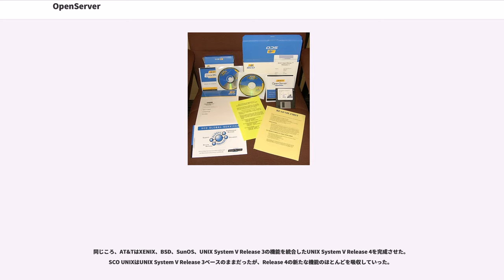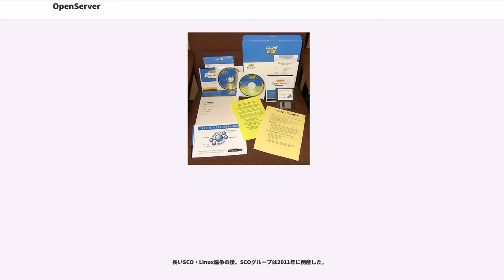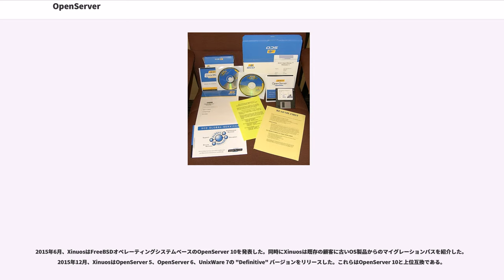OpenServer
OpenServerとは、 (SCO) によって開発されたクローズドソースのオペレーティングシステム (OS) である。かつてはSCO UNIX、SCO Open Desktop (SCO ODT) と称していた。Santa Cruz Operationは後にが買収し、現在はXinuosが所有している。OpenServerの初期のバージョンはUNIX System Vベースであったが、OpenServer 10以降はFreeBSDベースとなった。

SCO UNIXはマイクロソフトのXENIXのSanta Cruz Operation派生の後継として登場したもので、UNIX System V Release 3.2にXENIXのデバイスドライバやユーティリティを統合したものであった。1989年、SCO UNIX System V/386 Release 3.2.0がSCO XENIXの後継製品としてリリースされた。基本OS製品にはTCP/IPネットワーク機能やX Window Systemは含まれておらず、追加料金を払えばアドオンパッケージとしてこれらの機能を利用できた。その後間もなく、SCOはアドオンパッケージを含めた製品をSCO Open Desktopの名前でリリースした。1994年、追加のSMPパッケージであるSCO MPXがリリースされた。

同じころ、AT&TはXENIX、BSD、SunOS、UNIX System V Release 3の機能を統合したUNIX System V Release 4を完成させた。SCO UNIXはUNIX System V Release 3ベースのままだったが、Release 4の新たな機能のほとんどを吸収していった。

1992年にリリースされたSCO UNIX 3.2v4.0とOpen Desktop 2.0には、長いファイル名とシンボリックリンクのサポートが追加された。1995年のリリースでOpenServer Release 5.0.0と名前を変え、ELF実行形式と動的共有ライブラリのサポートが追加され、カーネル構造の多くが動的となった。

1995年にリリースされたSCO OpenServer 5はSCOの主要な製品となり、PizzaNet（ピザハットとの提携により行われた最初のインターネットベース食品配送システム）やSCO Global Access（Open Desktop Liteベースのインターネットゲートウェイサーバ）などの製品基盤となった。その巨大なインストール基盤のため、SCO OpenServer 5は積極的に保守され、2009年4月になっても主要なアップデートがSCOによりなされていた。

2005年に初めてリリースされたSCO OpenServer 6は、AT&T UNIX System V Release 4.2MPとノベルのUnixWare 7を統合したものがベースである。SCO OpenServer 6は巨大ファイル、巨大メモリ、マルチスレッド化されたカーネル（軽量プロセス）をサポートした。このOpenServerとUnixWareを統合したコードベースはUNIX System V Release 5 (SVR5) と呼ばれた。SCOはOpenServer 6用としてSVR5を専有しているため、SCO以外の有名な開発会社やリセラーでSVR5を利用しているところは全くない。SCO OpenServer 6には、SCO OpenServer 5のアプリケーションとバイナリ互換性、OpenServer 5のシステム管理、OpenServer 5のユーザ環境をそれぞれ統合したUnixWare 7のSVR5カーネルが含まれていた。

SCO OpenServerは主に小規模や中規模のビジネス (SMB) マーケットへと販売されていた。SCO OpenServerはスモールオフィス、POSシステム、複製されたサイト、バックオフィスデータベースサーバ開発で広く使われている。SCO OpenServerの有名な大規模顧客には、マクドナルド、タコベル、、ピザハット、コストコファーマシー、NASDAQ、トロント証券取引所、ブラジル銀行、ロシアや中国の多くの銀行、インドの鉄道システムなどが挙げられる。

1995年、SCOはUnixWareの配布権とそのSystem V Release 4コードベースをノベルから購入したことで、SCOはOpenServerの以降のリリースより...